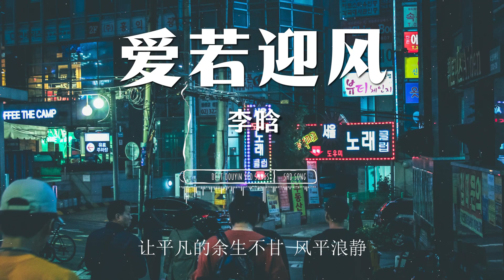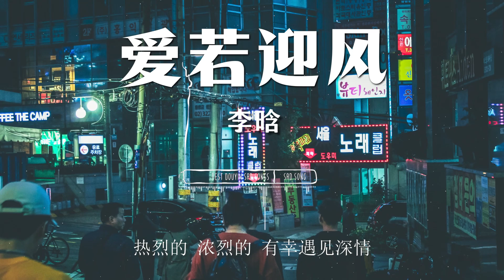爱若迎风 - 李晗『你是波心流云的影 在心上留停 . 从此山海星辰万物都不及你的身影, 温柔的 温暖的 倚靠着安宁』♪【動態歌詞Lyrics/pinyinlyrics】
情话 - 新声主义『 趴在耳边对我说最动听的情话, 看着月亮躺在云的怀里睡着了』♪【動態歌詞Lyrics/pinyinlyrics】

爱若迎风 - 李晗

你闯入我的梦境
如同夜突然变成黎明
看落叶不再飘零
因为我们相拥在风景
你是夏夜的流萤
指引方向的明星
不经意点缀我所有美好心情
一起快乐的同行
连时光也开始变轻盈
为爱和解了曾经
岁月沉重消失了踪影
你是雪花的晶莹
是云上的风轻轻
不刻意却让我的心 变纯净
你是青萍之末的风 在心上途径
情绪不知不觉随你悸动撼动了心灵
热烈的 浓烈的 有幸遇见深情
让平凡的余生不甘 风平浪静
你是波心流云的影 在心上留停
从此山海星辰万物都不及你的身影
温柔的 温暖的 倚靠着安宁
有你就是最美 的风景
一起快乐的同行
为爱和解了曾经
你是雪花的晶莹
是云上的风轻轻